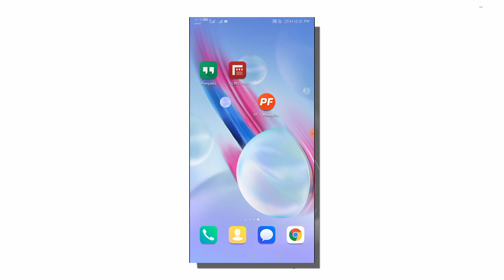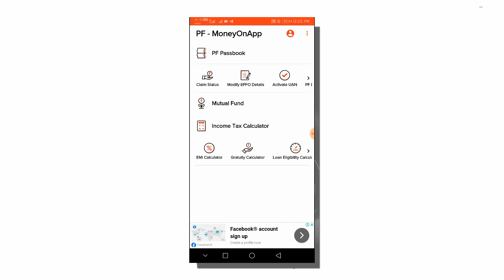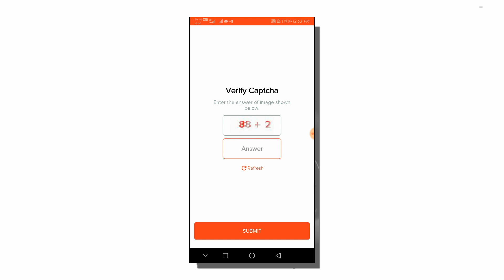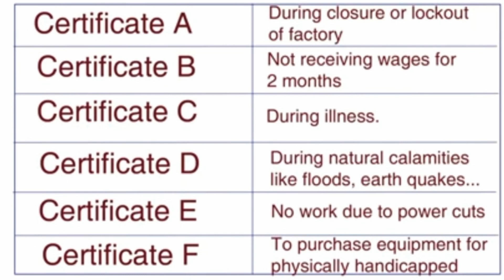Pf பணம் எடுக்கும்போது இத கவனியுங்க | How to Withdraw PF Amount Through Your Mobile || Activate UAN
In this video I'll give you a some ideas about PF amount withdrawal in tamil.

1. Create portrait whatsapp status video

2. Download tv serials and Tv shows

3. Create and Download Audio spectrum video

4. Best Audio player apps

                      STA